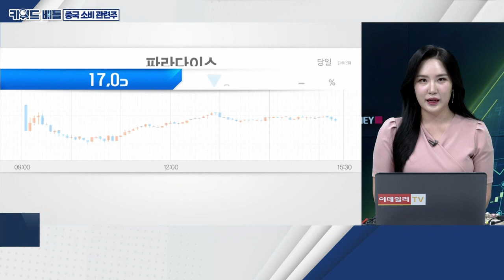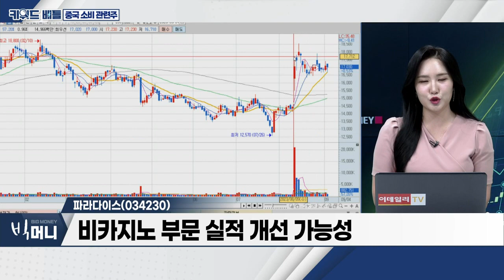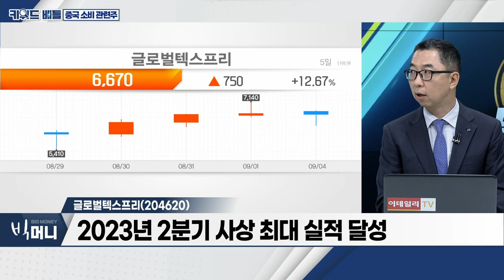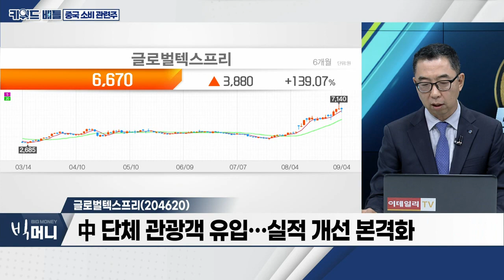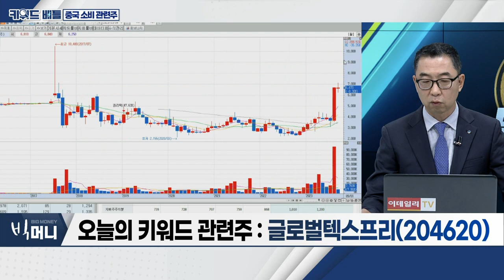호텔신라(008770), 파라다이스(034230), 글로벌텍스프리(204620)... 중국 소비 관련주_키워드 배틀 (20230904)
중국 소비 관련주
- 제주, 중국인 단체 관광 본격화
- 중국인 크루즈 고객, 연말까지 2만 명 방문 기대
- 국경절 연휴 관광객 수 회복 가시화

- 면세 사업부, 중국인 귀환 최대 수혜주
- 일본 항공권 급감… 기회 요인
- 기관 11거래일 연속 매수

- 중국 경기 우려에도 카지노주 '선방'
- 2분기 실적, 외국인 VIP 중심 개선
- 비카지노 부문 실적 개선 가능성

- 2023년 2분기 사상 최대 실적 달성
- 2분기 환급 매출액 +440%ㆍ영업이익 흑자전환
- 2024년 환급 사업 영업이익 320억~370억 예상
- 中 단체 관광객 유입… 실적 개선 본격화